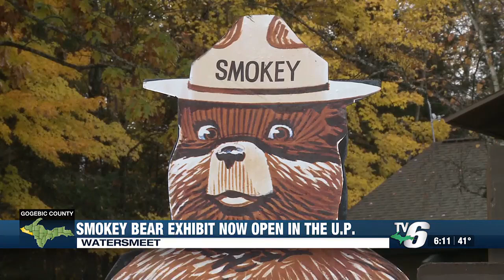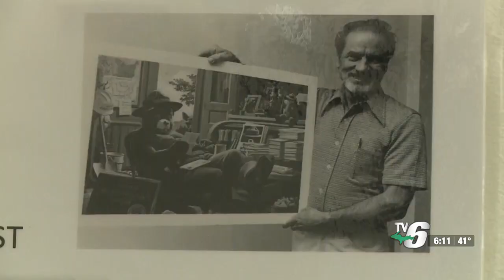Famous Smokey Bear paintings are now in the UP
An exhibit in Watersmeet shows portraits that have influenced generations regarding the danger of forest fires.